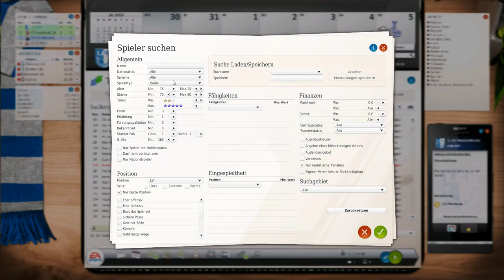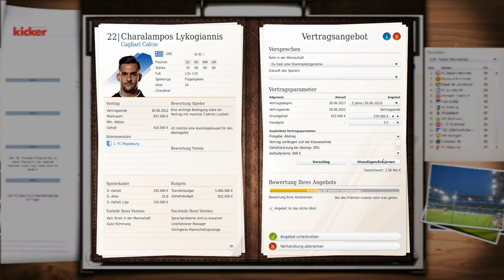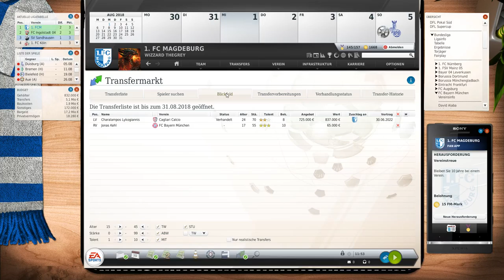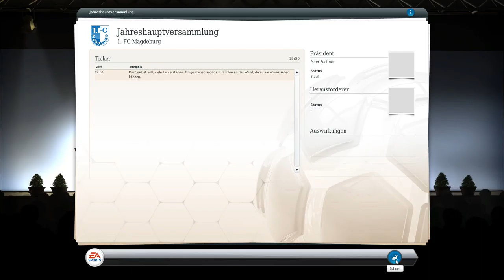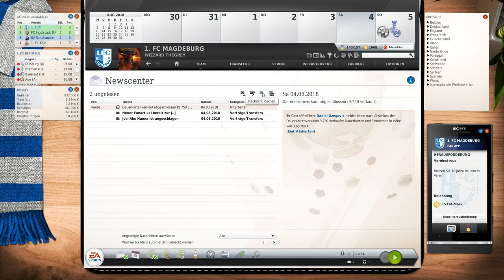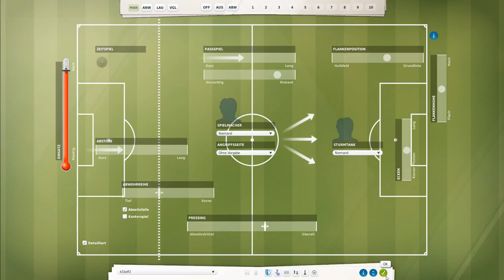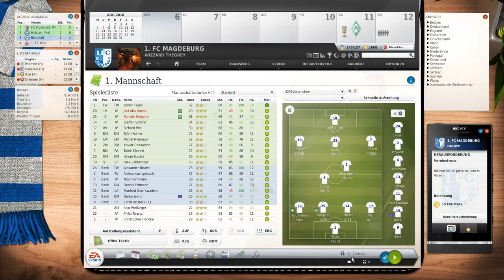Let's Play | Fussball Manager 19 |► MSV Duisburg # 42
Hallöchen.

Gegen Köln gab es ein 0:0. Jetzt gehts ins Hinspiel der Euro League daheim gegen Everton